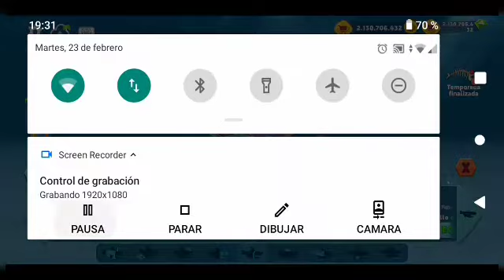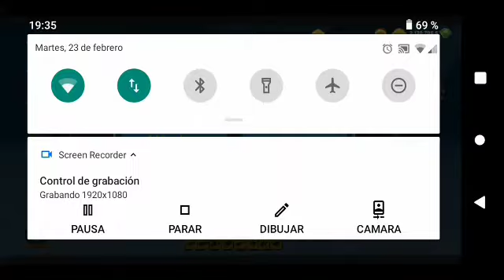El coleccionista de eventos: Capítulo 5 - "La ganancia de la suerte" ¡El imán de oro es Fraude! 😡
Hola gente, espero que les guste el vídeo, lo subí con un poquito de nervios, pero gracias a Dios todo se puede. En este capítulo de El coleccionista de eventos, te invito a tratar como segunda parte el tema de la buena y la mala suerte, también conocerás mediante el capítulo otro de los objetos equipables de Nessie, me refiero al Caldero de Oro, para que nos sambuyemos con esta riqueza divertida. 🤑🍀 ¡Dios les bendiga mucho querida gente! 😎🦈👍🏻👍🏻

Sí eres nuevo aquí y aún no estás suscrito a mí canal, por favor suscríbete y suscríbete al canal de mi amigo Alex Games y así nos ayudas a ambos y así ambos te lo agradeceremos mucho. 😁👍🏻👍🏻